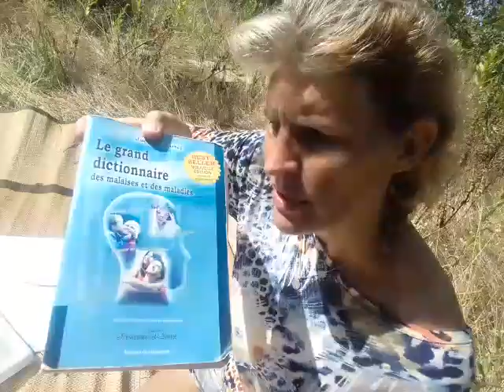La maladie (mal à dire) Cancer etc.. Livre de Jacques Martel. Septembre 2019